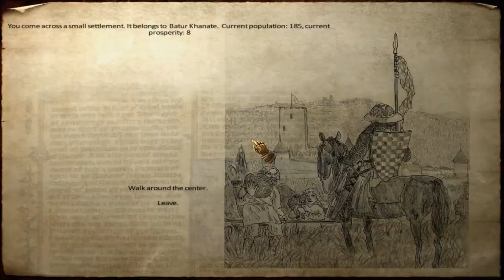The Horselord - LIFE OF A KHAN. Mount and Blade: Warband, "Medieval Conquest" mod.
The  new Khan, Batu has raised into power, creating a new Khanate.
Life as a new Khan will be hard, but full of GLORY.
Playing the mod: "Medieval Conquest."